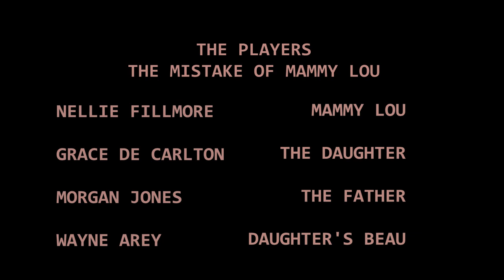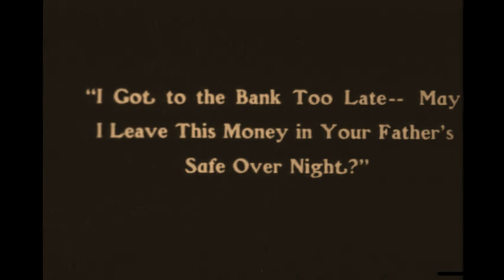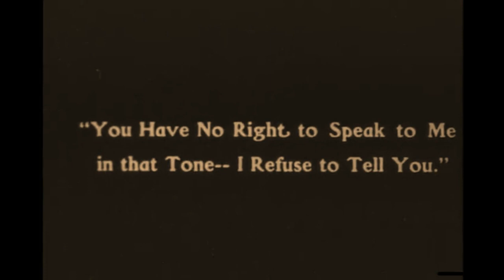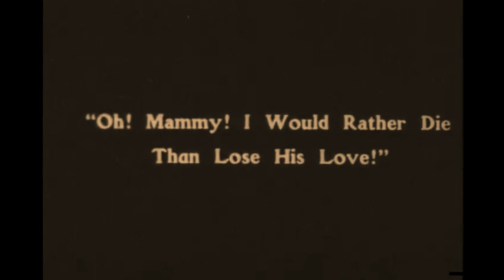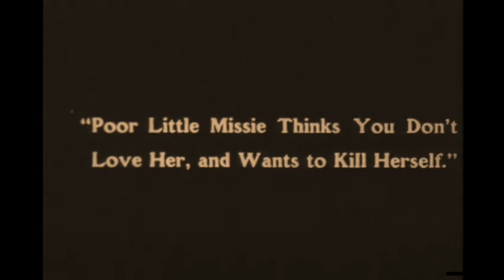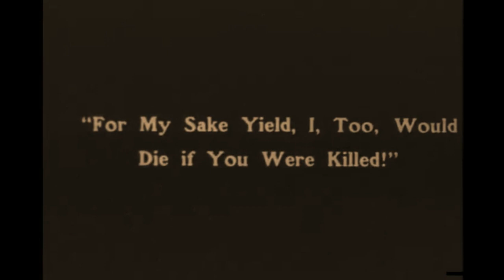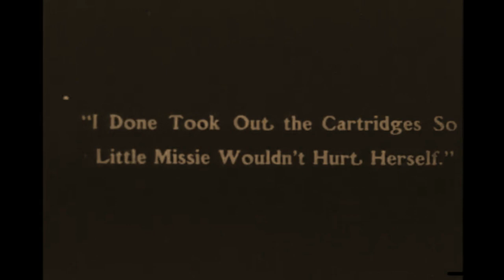The Mistake of Mammy Lou. 1915 Thanhouser silent movie starring Grace de Carlton & Nellie Fillmore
The Mistake of Mammy Lou was released November 1915 by the Thanhouser Company and was the 860th of an eventual 1030 films the company would produce.  The film stars Nellie Fillmore as Mammy Lou;  Grace de Carlton as the daughter;  Wayne Arey as the daughter's boyfriend; and Morgan Jones as the father.  It was filmed in New Rochelle, New York in the fall of 1915.